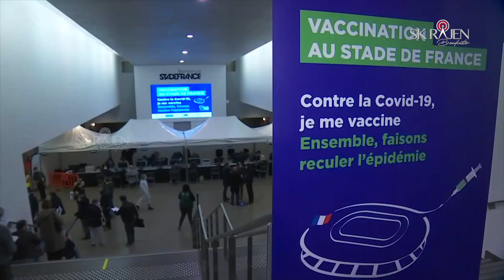Delta மாறுபாட்டை Pfizer - AstraZeneca கட்டுப்படுத்துமா ? குற்றத்தை மறுக்கும் சாக்கோசி ! 16-06-2021